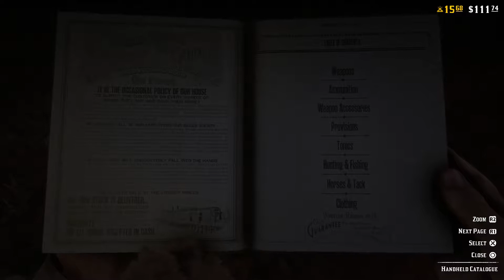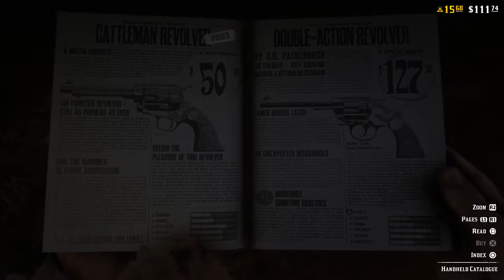JoaLoft Plays - Red Dead Online